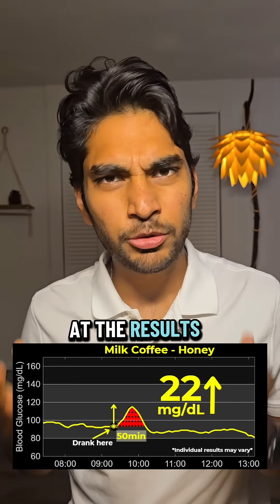E74 – Coffee with Honey & Blood Glucose Levels#coffee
This is milk coffee with 2 tablespoons (16g) of honey.
- ~160 calories total
- Tastes sweeter than white or brown sugar
- Contains trace antioxidants and minerals
- Still caused hunger after 1 hour

Compared to:
- Black coffee: 0mg spike
- Milk coffee (no sugar): 5mg spike
- White sugar coffee: 24mg spike
- Brown sugar coffee: 26mg spike
- Starbucks drink: 43mg spike

Honey has a lower glycemic index and some nutritional value, but it’s still a sweetener that spikes your glucose.

It’s better than Starbucks, but not better than no sugar or black coffee.

Next up: let’s test jaggery and see if it’s any better.